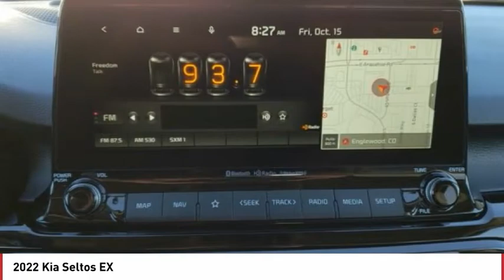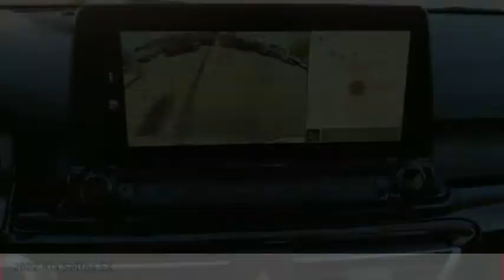2022 Kia Seltos Greenwood Village CO N8046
Arapahoe Kia
9400 E Arapaphoe Rd

Gray Recent Arrival! 2022 Kia Seltos EX AWD IVT4D Sport Utility 2.0L I4 MPI27/31 City/Highway MPG